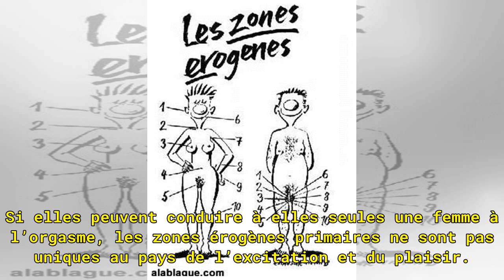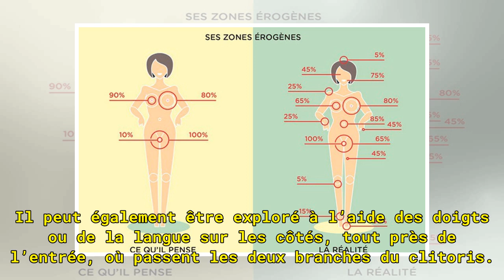Sexualité: les zones érogènes potentielles de la femme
Dispersées sur tout le corps, les zones érogènes potentielles sont propres à chacune, c’est-à-dire que chaque femme est susceptible ou non d’être menée à l’excitation par leur stimulation. Ces zones érogènes ont davantage une dimension érotique qu’une capacité orgasmique mais jouent un rôle essentie...